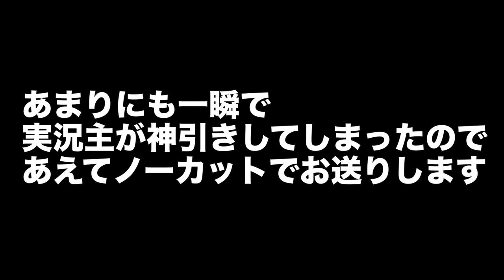【マジの神引き】スピナーガチャでガチ狙いの最高当たりCJティアKGを引いた瞬間(完全ノーカット)【NBA2Kモバイル】